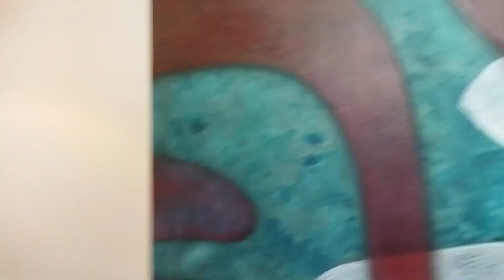Zen-Momiji-Rio - Time-lapse painting - Part 1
A relaxing time-lapse of a painting, with a break for a ride until the national airport of Congonhas, inside São Paulo city.
Momiji leaves (Acer palmatum) may be confused, eventually, with MJ. In Brazil, we call it "Japanese Bordo".
And the Japanese Garden is much alike the Rio beach mountains.
So this is a painting for a Japanese woman, living in São Paulo city, who loves the Japanese aesthetic and has a house full of other decorative items in Japanese style. The painting is a surprise, she didn't see the initial sketch and have no idea about the haiku in the end (video part 2).

Musics I used in this video:
"The Age Of Wood" by Savfk
"Filaments" by  @ScottBuckley
"Whales Of The North" by Vadim Krakhmal
"Divide & Conquer" (unabridged)
"Growing up" by  @ScottBuckley